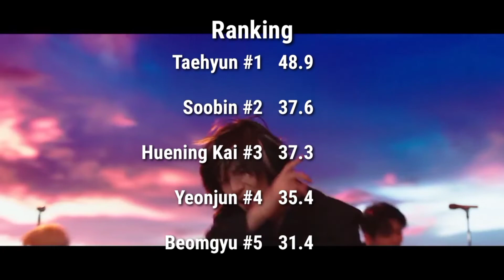How Would TXT Sing - Brave by TWICE | w/ FMV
The layout and thumbnail is mine, if you use it, give the credits

TXT MVs used:

• 0X1=LOVESONG
• LO$ER=LO♡ER